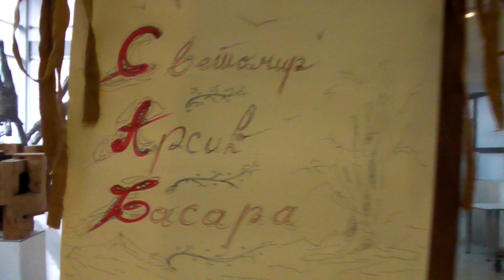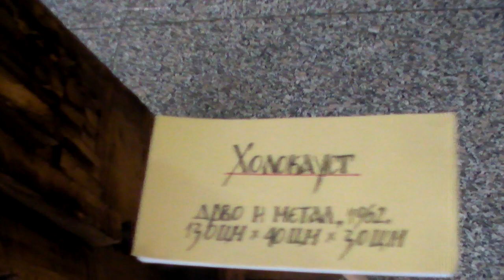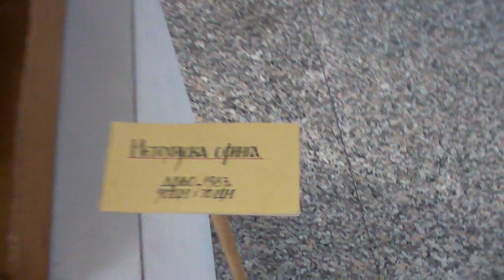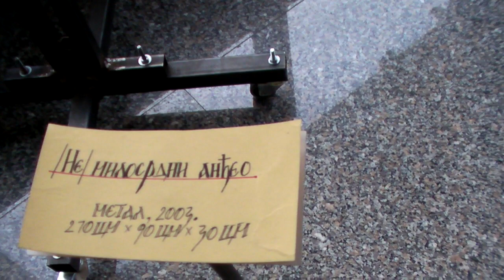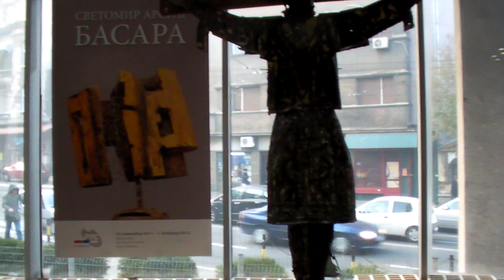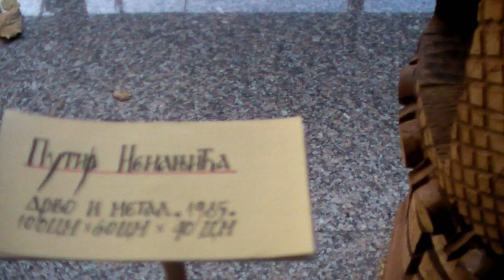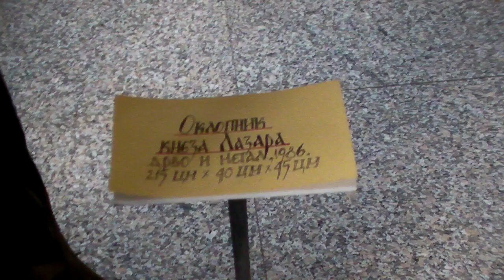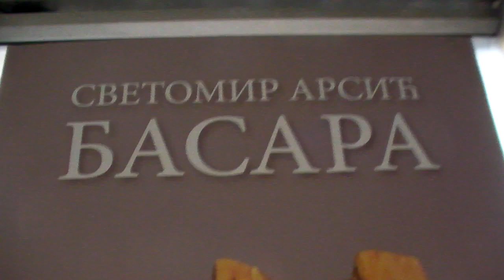maxzilch384 RTS Gallery BASARA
SCULPTOR SANU Academic